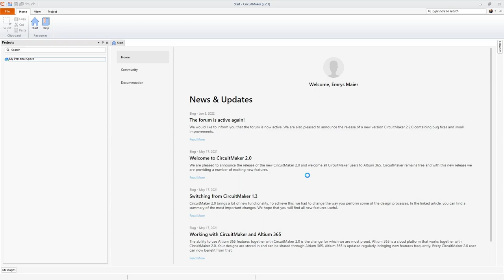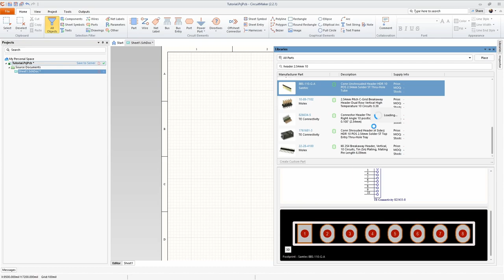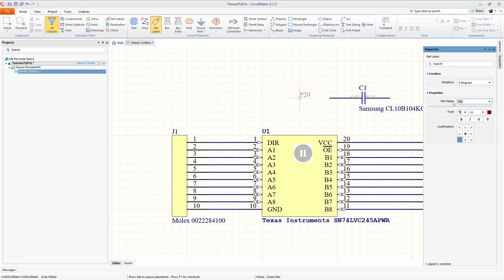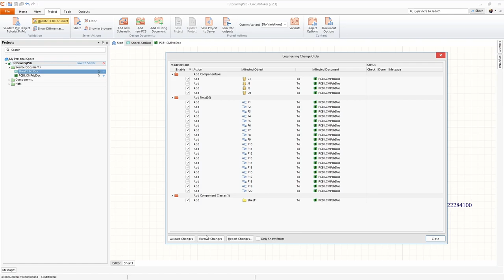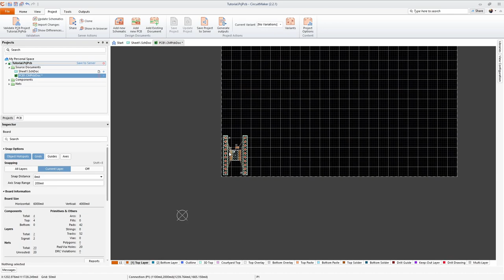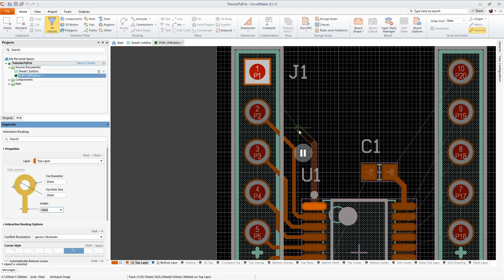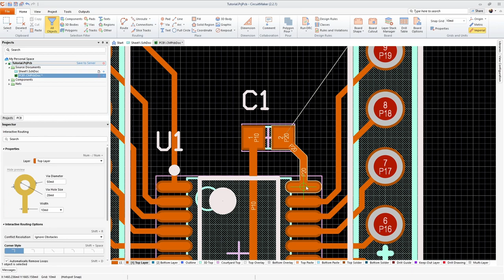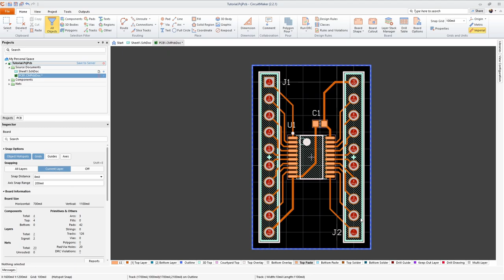Start to Finish Board Design Tutorial for CircuitMaker 2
In this video, I go from project creation to board layout with a very simple board design. If you've never used CircuitMaker, install a copy, get an account, and follow along with me to learn the basics.